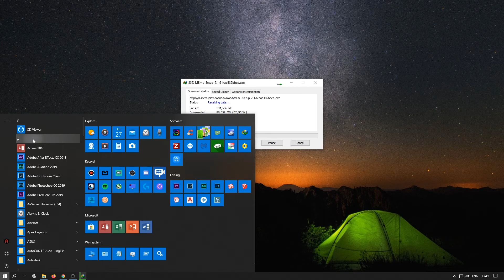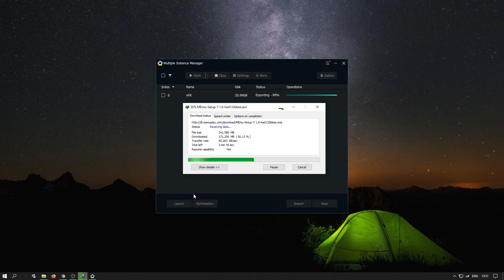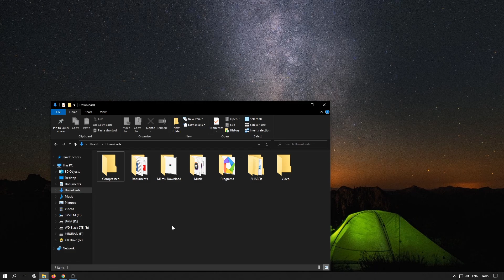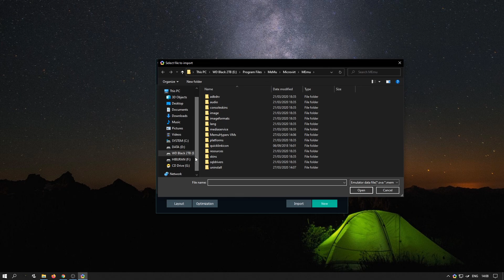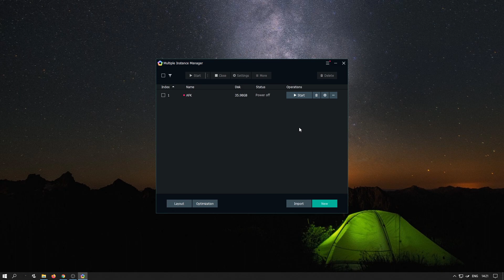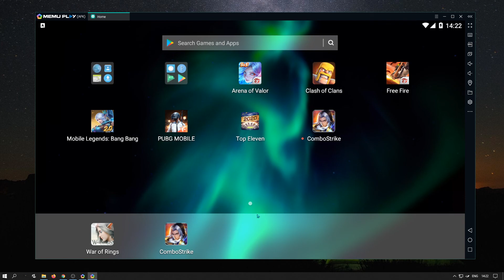[TUTORIAL] | Cara Update MEMU App Player ke Versi 7.1.6 (versi saya)